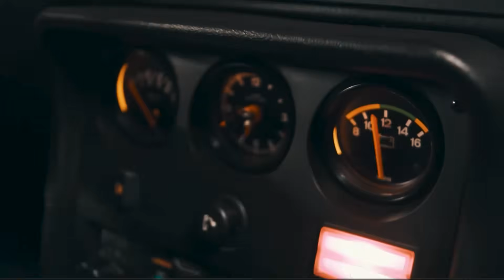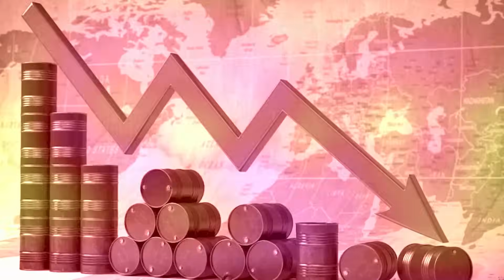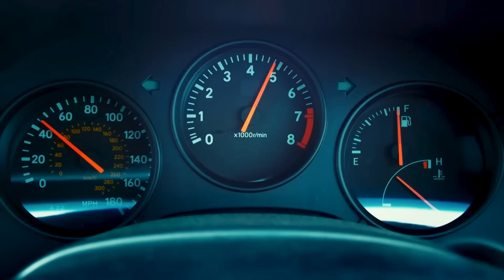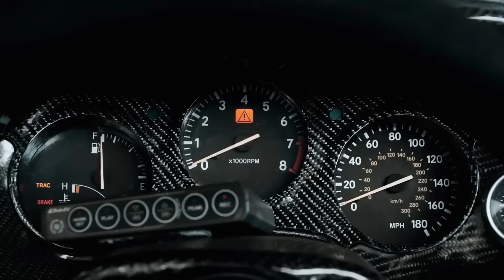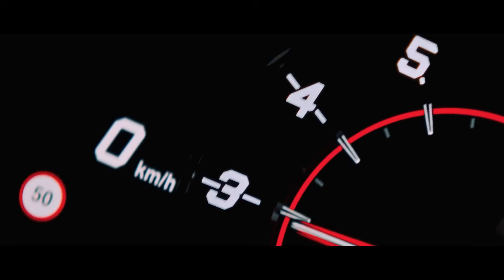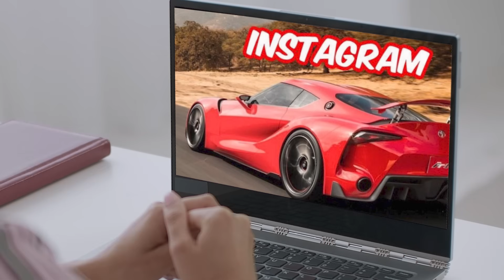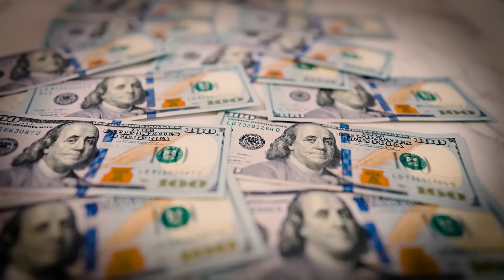A dramática história de um fracasso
👉 Descubra como ir a Corridas de F1 Sem Estresse e sem Gastar Fortunas! 🏎️